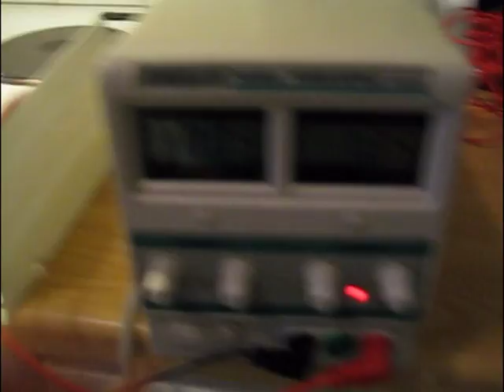Vätgas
Vi sönderdelar vatten till syre och väte. Sen tänder vi eld på vätgasen.